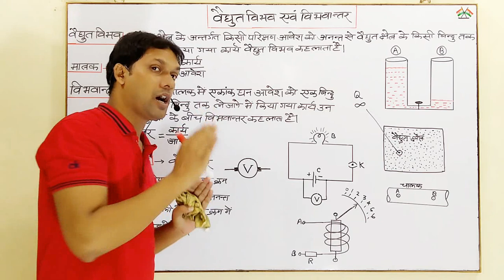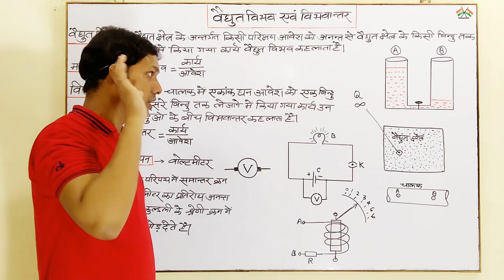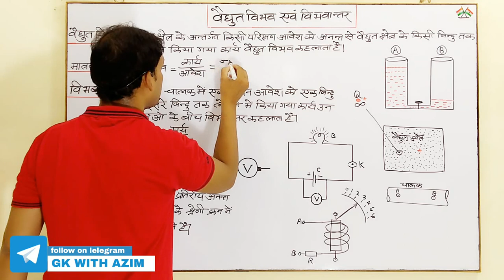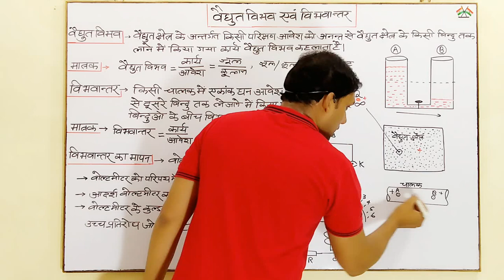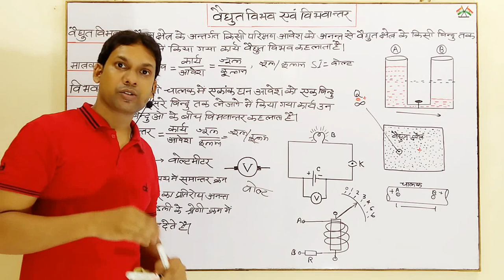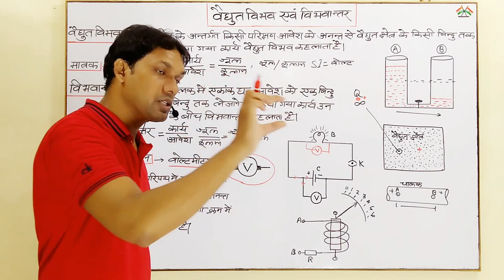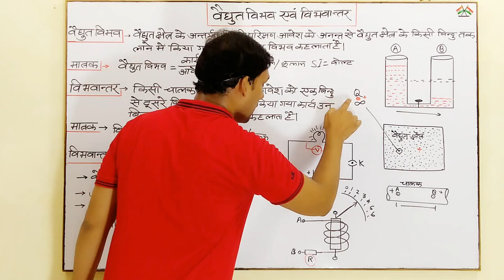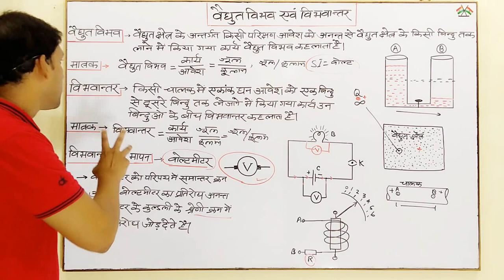वैद्युत विभव एवं वैद्युत विभवांतर|potential and Electric potential in हिंदी|Physics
Hi

students Aaj ki is video me वैद्युत विभव एवं वैद्युत विभवांतर,potential and Electric potential in हिंदी ke bare me bataya gya hai ummeed hai ki aap ye video bahut pasand aayegi.

YOUR QUERIES-

वैद्युत विभव एवं वैद्युत विभवांतर
potential and Electric potential in हिंदी
आवेश किसे कहते हैं
आवेश का मात्रक
वैद्युत आवेश एवं क्षेत्र
वैद्युत आवेश एवं वैद्युत क्षेत्र
वैद्युत क्षेत्र तथा वैद्युत आवेश
avesh kya hota hai
Electric charge
electrostatics in hindi
bhautik vigyaan
physicse